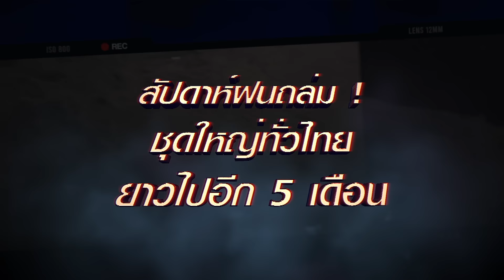สัปดาห์ฝนถล่ม ! ชุดใหญ่ทั่วไทย ยาวไปอีก 5 เดือน | ข่าวดัง สุดสัปดาห์ 25-05-2567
สัปดาห์ที่ผ่านมากรมอุตุนิยมวิทยาประกาศเข้าฤดูฝน ฝนตกชุ่มฉ่ำทั่วไทย บางพื้นที่น้ำท่วมฉับพลัน น้ำป่าไหลหลาก ซึ่งฤดูฝนปีนี้จะมีฝนตกทิ้งช่วง ลานีญารุนแรงยาวไปถึงเดือนตุลาคม